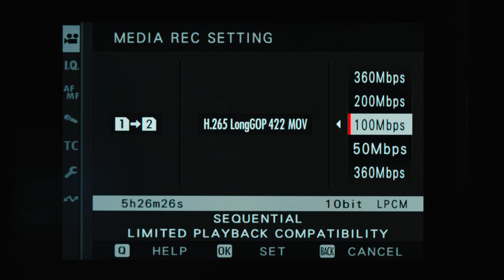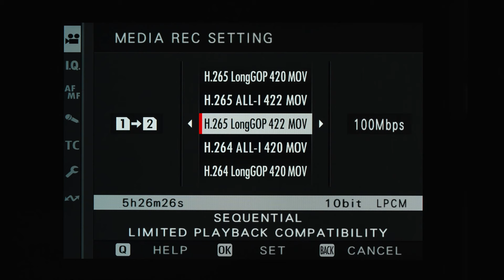Why I Switched from Film to Fuji